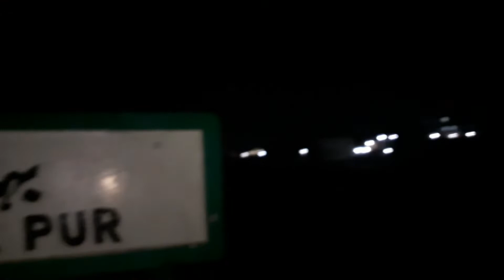Visited Bahawalpur Railway Station | Pakistan Railways | Pakista Railway Stations | Pakistani Trains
on 13th February, I visited Bahawalpur City and got a chance to board my train at Bahawalpur Railway Station where I shot this vlog featuring the most fascinating parts of the station.

Title : Classic Train
- Instrument : Piano Viola Cello Violin
- Mystery Hero Histroy Story Accident Incident Crime Story Analysis
  Introduce Experiment Review Observation Intro Outro Video and etc..  VLOG.
- classical positive literary affective sensual bewitching enchanting
  elegant fantastical arcane refined classy polished sophisticated

Produced by Simple Sound
Copyrighted by. Simple Sound